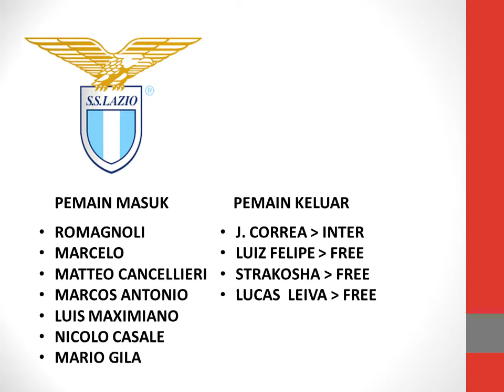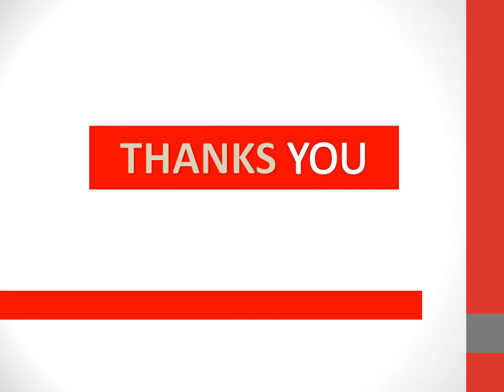Transfer Pemain liga italia 2022 terbaru Part 1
Update transfer pemain Seri A
Musim 2022/2023
Pemain masuk dan pemain keluar
Channel Berita update99